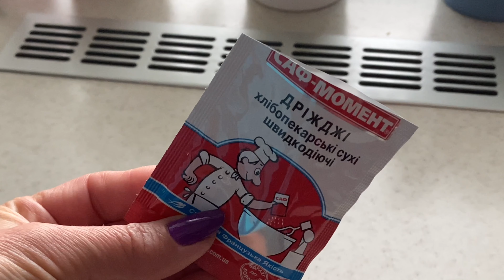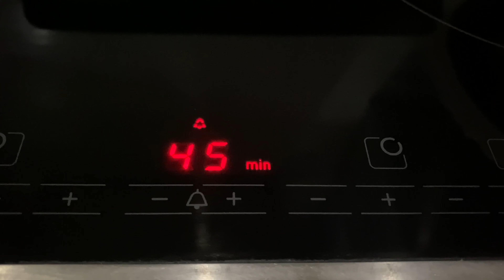ГРЕЧНЕВЫЙ ХЛЕБ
В видео я подробно показываю как приготовить ГРЕЧНЕВЫЙ ХЛЕБ.
Это постная выпечка.
Для этого потребуется:
Мука - 250гр,
Гречневая крупа - 130гр,
Вода - 300гр (160гр  горячей + 140гр теплой),
Дрожжи - 2ч.л., лучше брать свежие дрожжи - 20 гр
Выпекать при 180° - 40-45минут.
Приятного аппетита!